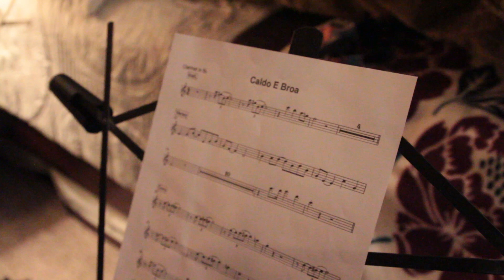"Caldo e Broa" Arrangement by Paulo Almeida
Here is the full video of the arrangement I did for the festa in Hilmar California in Fall of 2019 (before everything was shut down).  This is the arrangement of "Caldo e Broa", an old Portuguese song that we performed together.  It was one of the many songs I arranged for different singers that we performed with, including several friends and family in the band.

I wanted to capture some of these arrangements so this is the first one I've finished mixing and editing of the video footage of all the recording sessions I did last year while visiting home after we did our performance.

Liz Almeida Mendonca - Lead Vocals
Dina Almeida Sousa - Backing Vocals
Jose Matos - Trumpet
Daniel Santos - Clarinet
Nicholas Sousa - Alto Sax
Lee Almeida - Tenor Sax
Sam Lino - Electric Guitar
Jason Dimsey - Acoustic Guitar
Steve Luis - Keyboard
Joseph Sousa - Bass
Paulo Almeida - Drums, arranger